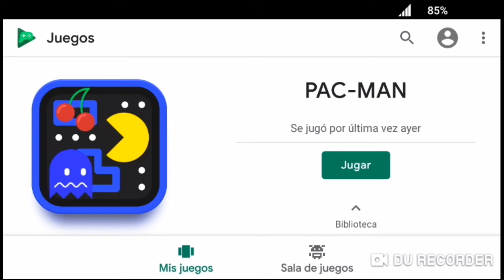PacMan!!! Alta Velocidad ( GamePlay Rápido ) Tekodex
En este vídeo veras un gameplay de PacMan con una velocidad bastante alta , es algo muy divertido e interesante para mirar , también hice lo mismo con el juego de la serpiente llamado Snake , es decir , hice un gameplay rápido y veloz , espero que les guste.
Seguiré subiendo muchos vídeos de diferentes juegos como Clash Royale , Realm Defense , Alto's Adventure , Subway Surfers , Crossy Road , Brawl Stars , entre otros.
Ádemas he estado trabajando en una serie ánimada que lleva el nombre de “PERFECTA ILUSIÓN”
Quieres ver un gameplay de Snake igual de rápido?

Siempre les he dejado las canciones que uso en mis vídeos aquí abajo en la descripción:

Bueno me despido
...adiós...